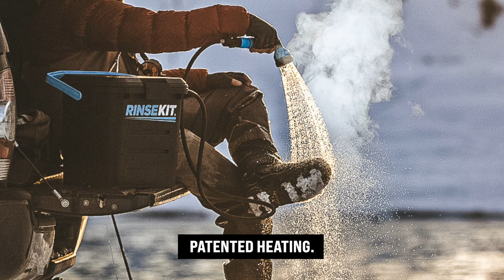See why 200,000+ customers choose RinseKit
We invented the first portable shower, and made it a mainstream item after our appearance on Shark Tank in 2014. Since then over 200,000 outdoor enthusiasts have chosen RinseKit to wash their bodies, their hands, their bikes, their surfboards, their pets and anything else you can imagine. Imitators have come and gone, but those in the know choose RinseKit for our superior pressurization, patented heating and unmatched portability. So if you’re looking to step up your outdoor experience we got you covered!